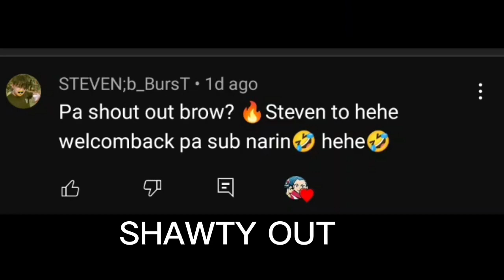[UNPACKING] MQ RED SAVIOR VALKYRIE | FAKE | FROM SHOPEE